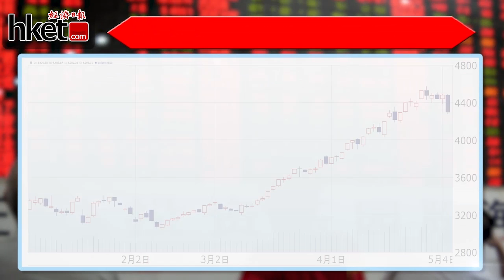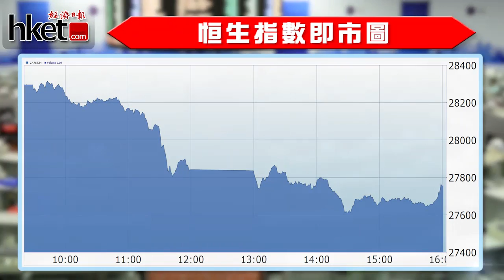興業證券：A股或跌逾一成 穿50天綫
興業證券（香港）客戶投資組副總裁盧駿匡表示，恒指9天相對強弱指數（RSI）已出現顯著頂背馳. (更多內容﹕